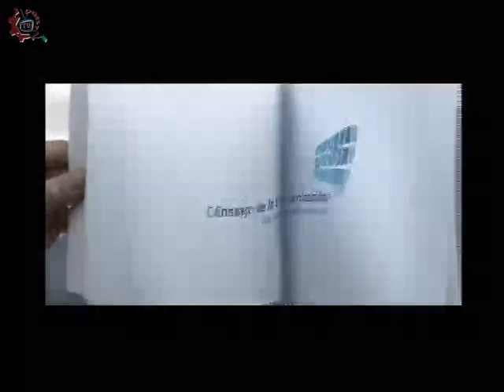20141209-CE1415/ ESTo es particular /Colegio América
ESTo es particular. Colegio América. Invitados:Maria Fernanda Pozas Castro, Danae Arciniega, Shani Silva, Luis Ling Ortega, Joshua Torres, Eduardo Leyva, Profesor Cesar Higuera y Profesora Nancy Castellanos. Conduce: German Olivares. Fecha de emisión: 09 de Diciembre de 2014. Este y otros programas los puedes ver Producciones con fines educativos para secundarias técnicas en el Distrito Federal, México.